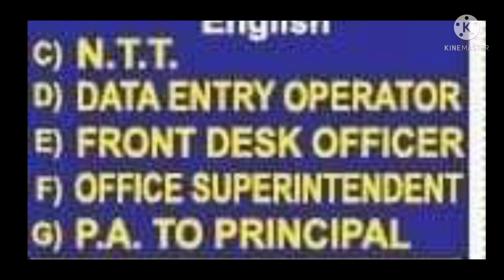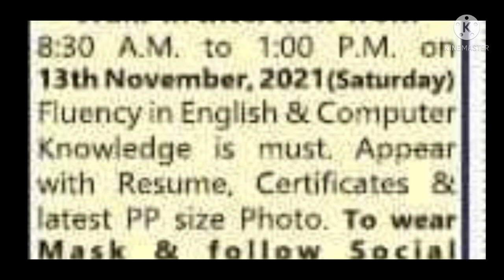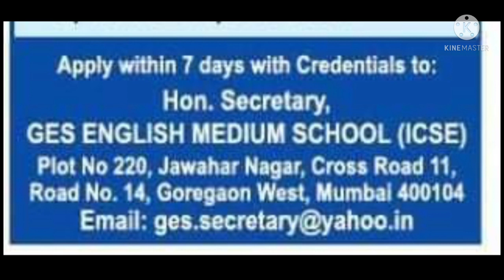2 Private school Vacancies 2021 I Principal, TEACHING AND NON TEACHING STAFF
2 Private school Vacancies 2021 I Principal, TEACHING AND NON TEACHING STAFF

for personel recommendations membership prograam whattsapp at 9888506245

UCSJsC5TcNhMGsFydgaeZMeQ